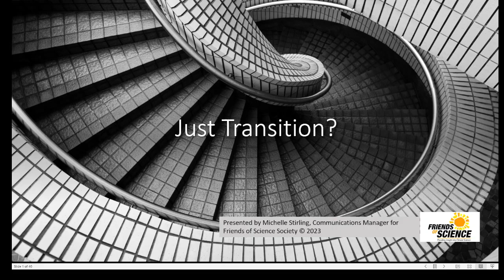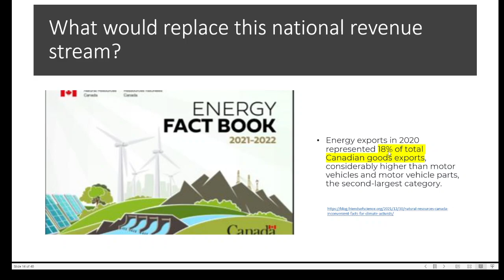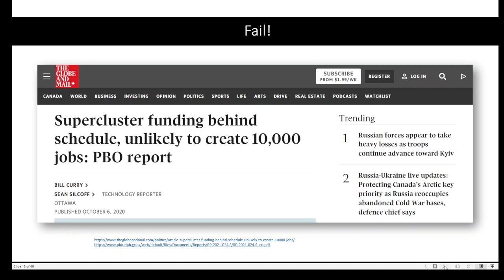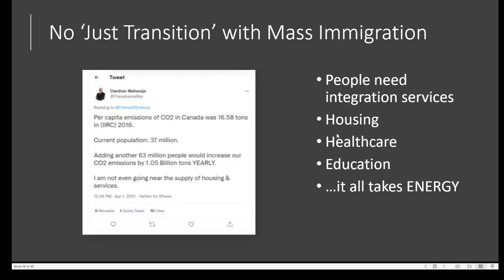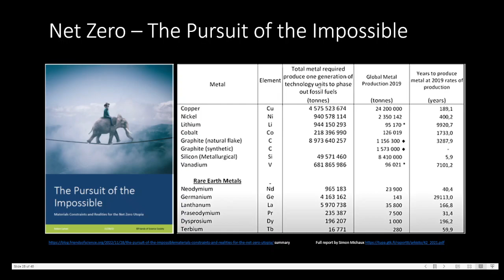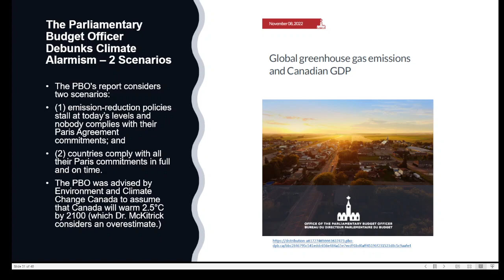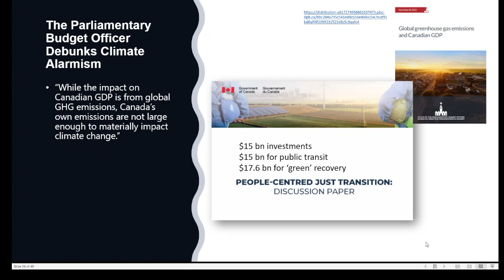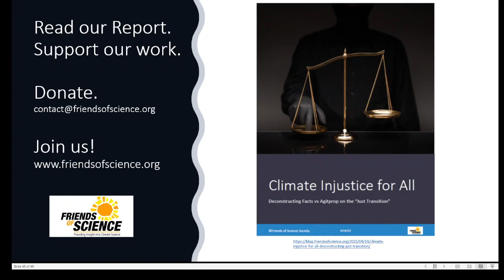"Just Transition" ... To What???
Canada plans to introduce "Just Transition" legislation in 2023, as part of the climate commitment to the Paris Agreement. But 'transition' to what?? Michelle Stirling, Communications Manager for Friends of Science walks through the inconvenient facts for climate activists, showing that magical thinking on energy will not change reality. The world runs on oil, natural gas, and coal. Despite billions of dollars in subsidies to renewables, wind and solar barely figure in Canada's energy mix. Creating more wind and solar means using...more oil, gas and coal. Likewise, NetZero targets cannot be met as there is an insufficient supply chain of critical minerals.  Simon Michaux's study for Geological Survey if Finland shows it would take hundreds...thousands of years to mine the necessary minerals ( requiring LOTS of fossil fuels, too!) Despite claims of catastrophe if we delay 'climate action,' the Parliamentary Budget Officer's recent study shows there would be nominal economic impact if we did NOTHING to meet Paris climate targets. However, the cost of compliance and spending on ideological green schemes would be a huge burden in our economy and a diversion of good money from practical adaptation needs or public services. The climate emergency is over. We DO have time. Please help us - share this message.